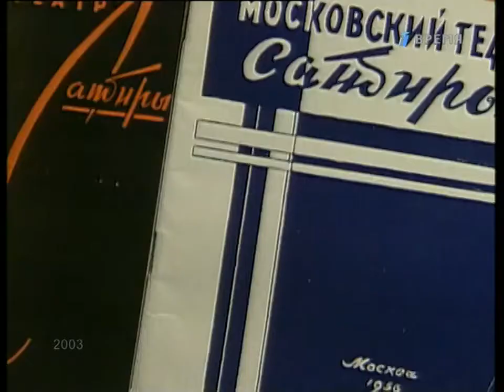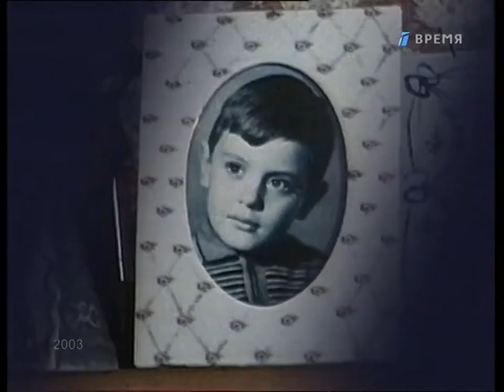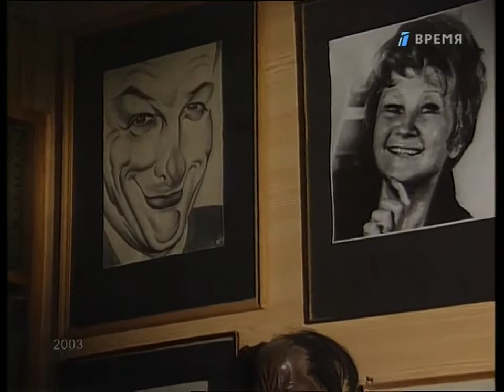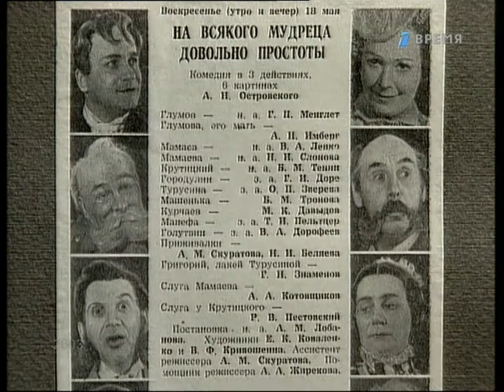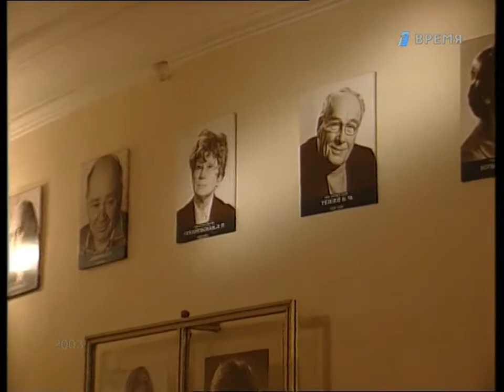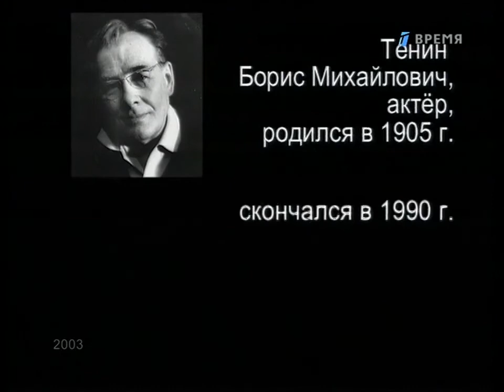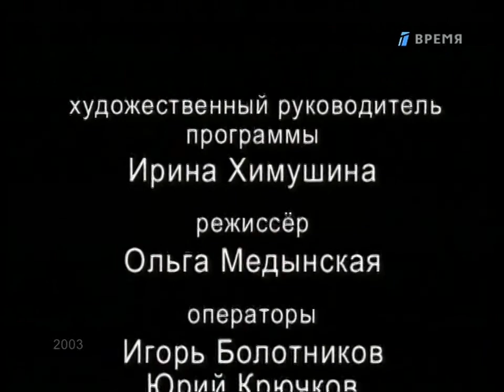Чтобы помнили. Борис Тенин